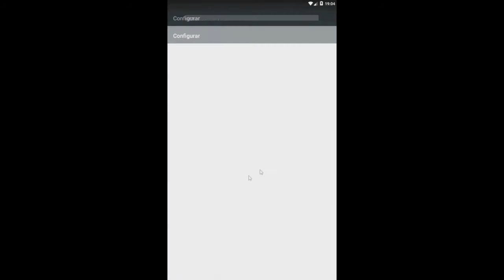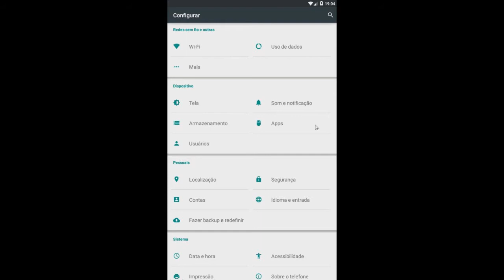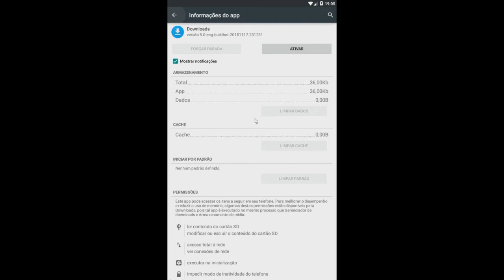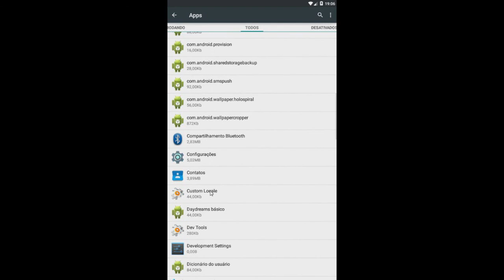Como desativar Apps padrões no Android 4/5 e 6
Teclado e mouse bons

Alexa Echo dot
★Não clique aqui =) Cuidado ! selecione com atenção os aplicativos a ser Desativado no android, pois se você apagar algum app do sistema, ele poderá parar de funcionar.

Nesse Video eu Explico como desativar um App que ja vem com o Celular por padrão , isso serve para quem não tem Root no celular.

Como desinstalar Aplicativo que "Não é possível, pois este pacote é um admin. " - Rápido e fácil